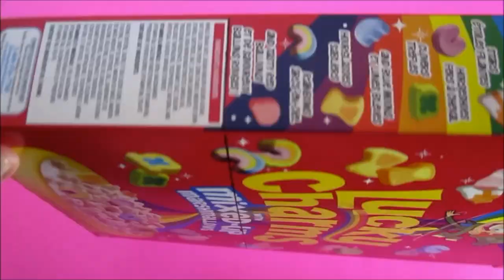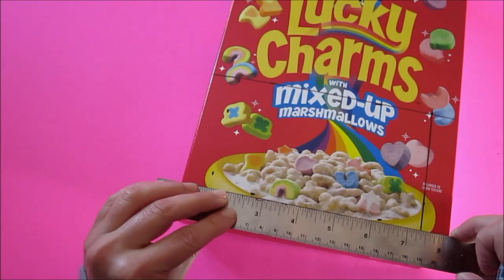Back-to-School giant Ice Cream sandwich Pencil Case craft idea | DIY recycled Cereal Box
Want to make this recycled Pencil Case craft? Learn how to recycle a Cereal Box or container to create a cute pencil case for Back to School school supplies or craft materials by watching our original full-length step-by-step Tutorial videos via this Original Video

Support this channel and discover a wide-range of useful & FUN Gadgets OR help our channel by purchasing any product on Amazon using this FREE entry (Amazon gives us credit at no extra charge to you). It costs you nothing to Shop using this FREE store entry link and by doing so encourages, supports & helps us to create more quality content for this series. Thanks!